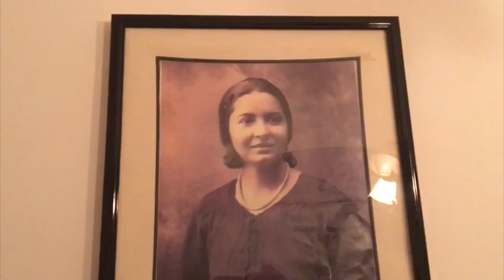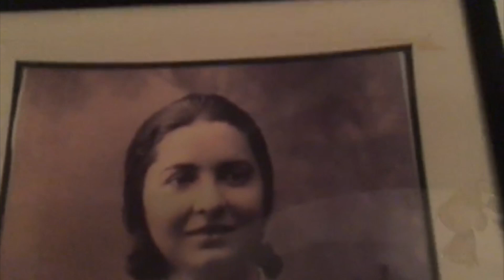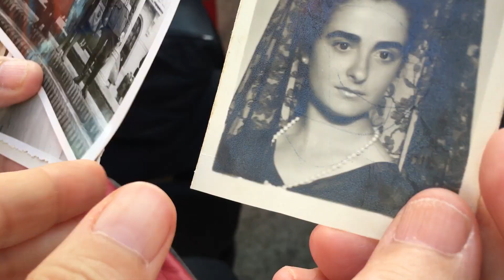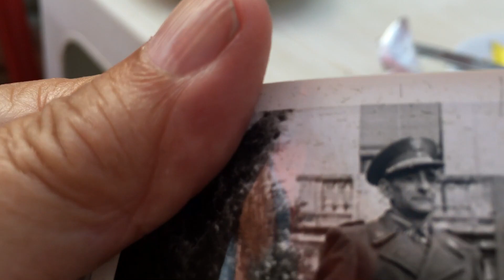NOS CAEMOS DE LA CAMA | PUEBLOS CON ENCANTO | VLOGS DIARIOS #205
♥️ + Info de Olga y Antuan ♥️
Nos vamos a conocer el pueblo donde yo viví de pequeña. De pueblo en pueblo.

Nuestro correo postal:
Antonio Munoz
¿Quiénes somos?